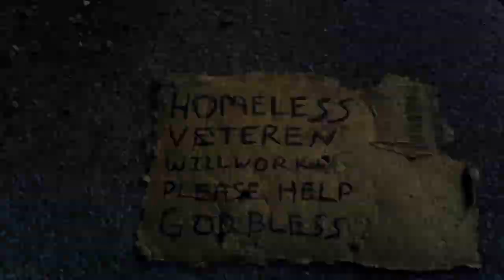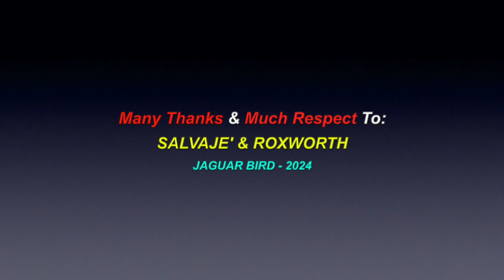Give A Little: SALVAJE' & ROXWORTH - 1995 (*LATIN HEAVY METAL)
This is a video for the song: "Give A Little", recorded by SALVAJE' & ROXWORTH, in 1995. There are also over 1400 videos in this channel for many North, South & Central American Tribes & First Nations, Residential Schools, Chiefs, Elders, Historical Events, Indigenous Concerns, Quotes, Environmental Youth Activists.. and much more.

"Give A Litttle" - SALVAJE' & ROXWORTH
 S.O.C.A.N. - 1995

INTRO.

"Oh, let me tell you..

You know.., the world is changin'..,
..Seems no one cares anymore..
The poor.., are dying, fighting...
..The rich, just close the door..

What will it come to...,
..Where will we go...
Is justice, tomorrow..
..Who really knows..

BRIDGE 1:

Walkin' the streets, at night...
Livin' right on the edge of fright..

Babies cryin' in allies..,
..While mothers, chase the line..
Revolvin' doors of prison..,
..Gangs threat, the father's time..

And you, just change the channel..
..And live your fantasy..
Whydon't you open your window..
..And see, the world that I see..

CHORUS:

Give a little, to your brother..
..Give a little, from inside..
..Let him share, a little pride..

There won't be peace, agin my friend..,
..'Til we all learn how to share...
So, give a little to your brother..
..and care..

(Instrumental Break)

BRIDGE 2:

Walkin' the streets, of day...
The blood and the hurt, displayed..

(Guitar Solo)

Repeat: BRIDGE 1 & CHORUS)

(Ending/Tag/Change)

What happened to love and peace...
..Are they gone, just likethe past...
I remember when friends were first..,
..But, now they come in last...

Don't think it's too late, to change..
..To go back to, what is true..
It's just, that it all depends..,
..Depends on what you do..

So.., give a little of you. "

Many Thanks & Much Respect To: ..and to all the other brothers and sisters who have contributed to this video with photos and/or, in any other way.